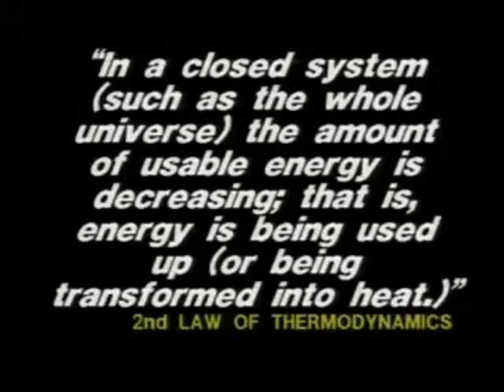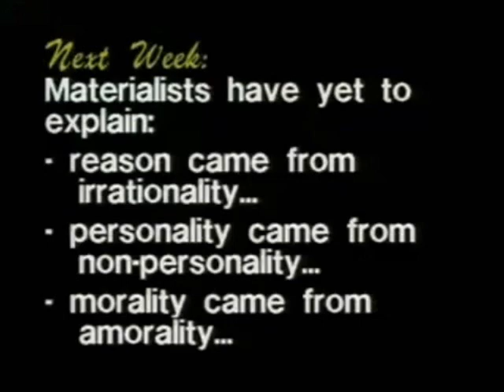Origins of the Universe (Kalam Cosmological Argument) (Paul Kurtz vs Norman Geisler)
Norm Geisler argues via Kalam Cosmological Argument for the origins of the universe with the Second Law of Thermodynamics. No matter how much evidence Geisler gave, Paul Kurtz refused to fully acknowledge the implications of it, while NEVER giving evidence for his own interpretation of the universe's beginning.